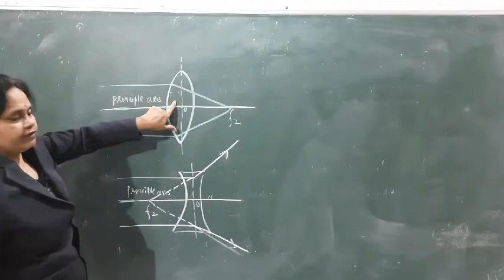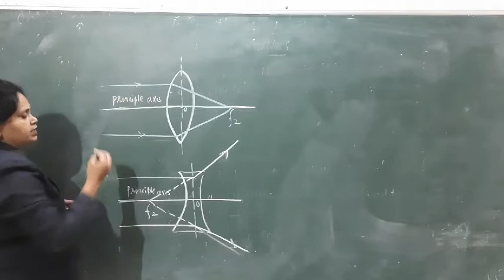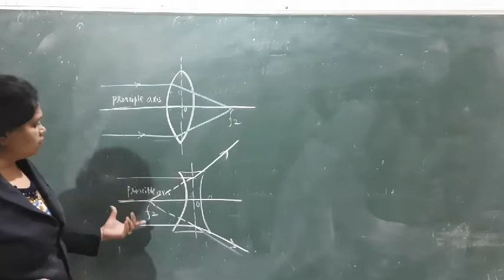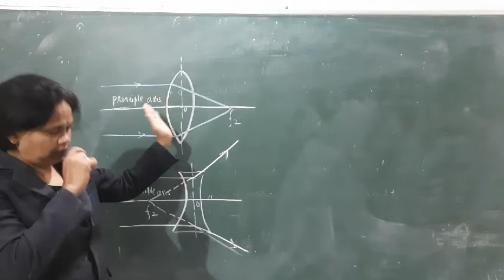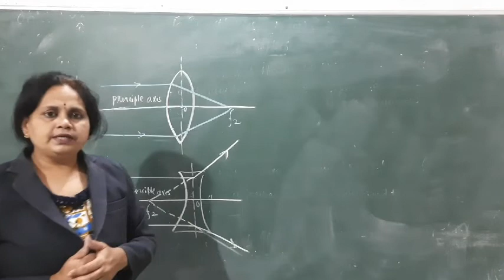10t th physics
Focal plane